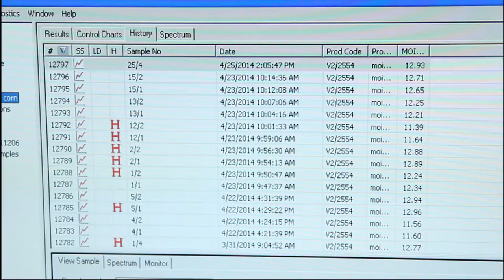พลังวิทย์ คิดเพื่อคนไทย ตอน โรงงานผลิตเชื้อจุลินทรีย์ระดับอุตสาหกรรม แห่งแรกในไทย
รายการพลังวิทย์ คิดเพื่อคนไทย โดย สวทช. ครั้งนี้เสนอตอน โรงงานผลิตเชื้อจุลินทรีย์ระดับอุตสาหกรรม แห่งแรกในไทย